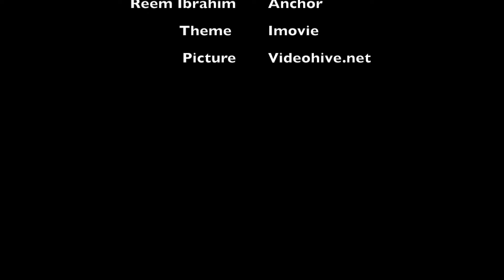360TV editorial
Reem Ibrahim opines what water on Mars might do for future colonization of the Red Planet in this 360TV editorial.